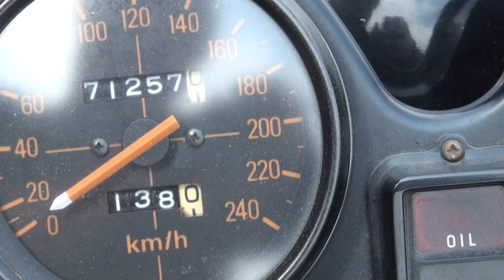乾式クラッチ耐久テスト CB750FA Endurance test dry clutch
乾式クラッチ耐久試験　CB750FA　Endurance test dry clutch